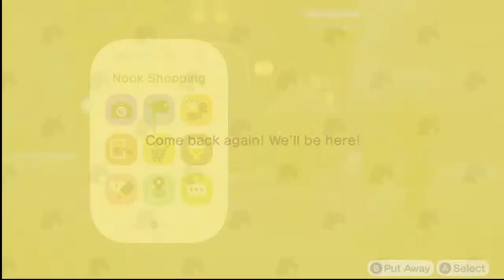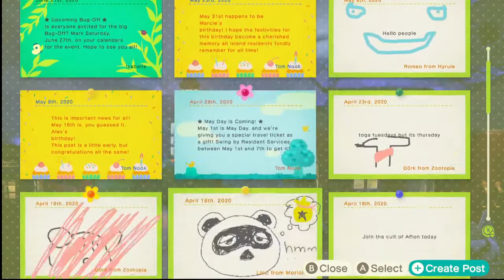Animal Crossing New Horizons Late Night Update!!